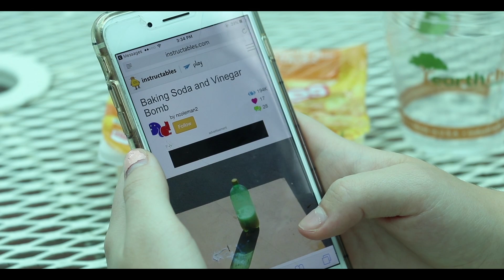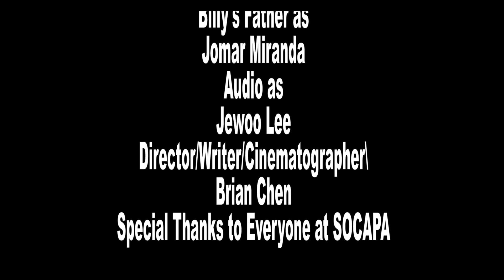Spider and the Bottle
Short Film on the circumstances of life.
The music used towards the end of the video is "Pieces" by Rob Thomas and all reserved rights of the song are own by him and the respective companies that represent him.